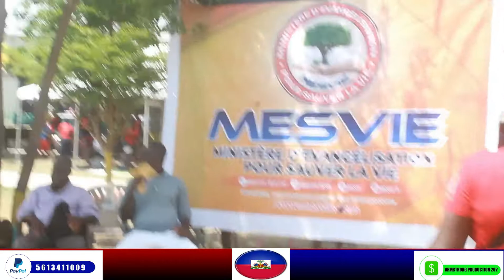7 Tour De Jericho Pou Delivrans Haïti/SOU Place Philippe Guerrier, Saint Marc, Haiti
Dernière journée de jeûne, Place Philippe Guerrier, Saint Marc, Haiti